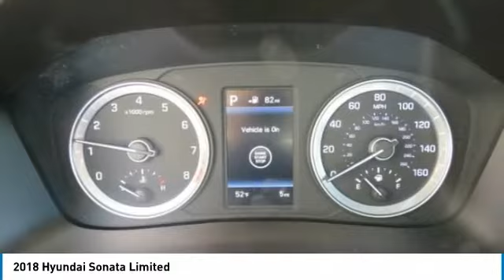2018 Hyundai Sonata Spartanburg SC H80254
2018 Hyundai Sonata Limited

Benson Hyundai
2550 Reidville Road

$2,817 off MSRP! Priced below KBB Fair Purchase Price! Silver 2018 Hyundai Sonata Limited FWD 6-Speed Automatic with Shiftronic 2.4L I4 DGI DOHC 16V ULEV II 185hp 25/35mpgbrbrRecent Arrival! 35/25 Highway/City MPG